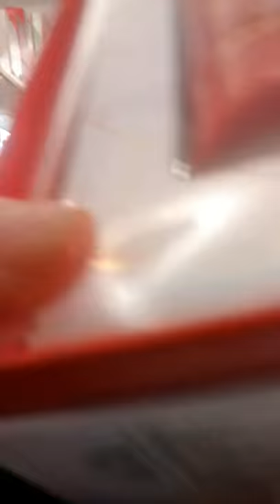Perfume Counter people, hustle too hard